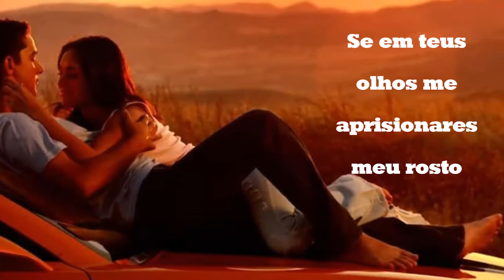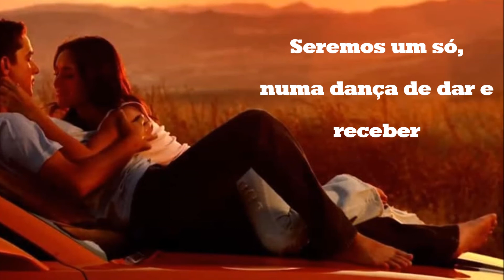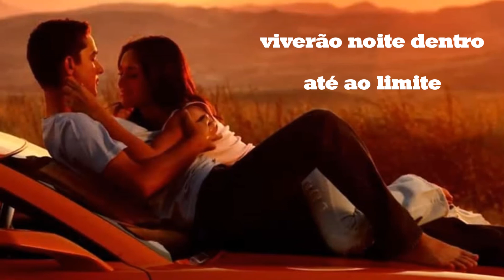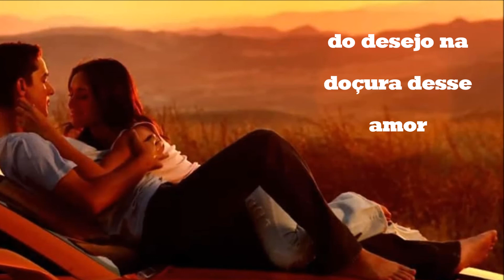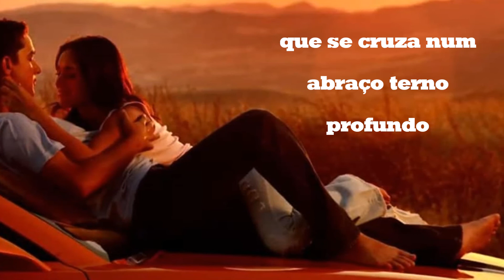Sonetos de Amor Traduzido wm PT video 44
Se em teus olhos me aprisionares meu rosto verás ao deitar, meu corpo contemplarás e teu desejos saciarás...
Seremos um só, numa dança de dar e receber que nossos corpos desnudados viverão noite dentro até ao limite do desejo na doçura desse amor que se cruza num abraço terno profundo carregando assim o amor por nós vivido numa noite sem fim...